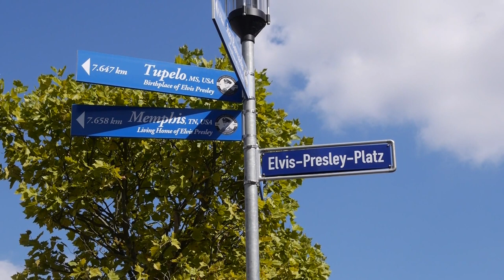Friedberg (Hessen) - Sehenswürdigkeiten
Unser Rundgang durch die ehemalige Freie Reichsstadt und Messestadt Friedberg (Wetteraukreis) beginnt an der gotischen Stadtkirche "Unserer Lieben Frau". Über die sehenswerte Kaiserstrasse, vorbei am Alten Rathaus, gelangen wir dann zur Friedberger Burganlage mit Burgkirche, Schloss und Adolfsturm. Die mittelalterliche Mikwe und das Wetterau-Museum sind weitere Anlaufpunkte bei unserem Besuch in in der Kreisstadt Friedberg.
Einzelheiten: siehe Untertitel oder Transkript